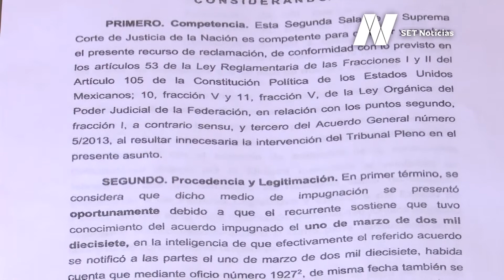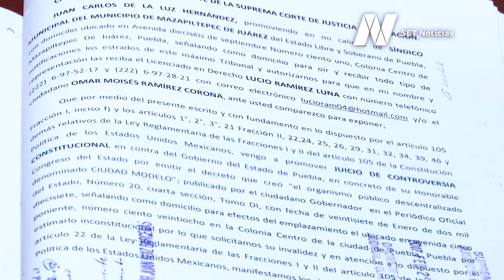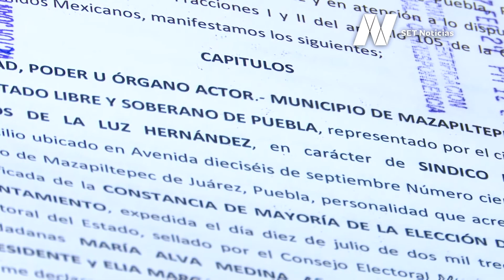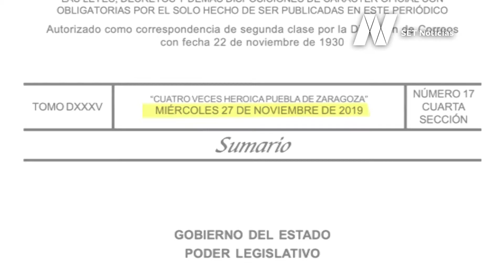Ciudad Modelo: Historia de un saqueo (parte 5)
En la quinta entrega del reportaje de SET Noticias sobre el saqueo que representó Ciudad Modelo, los detalles sobre el convenio que, con engaños, el Gobierno de Rafael Moreno Valle materializó el proyecto.